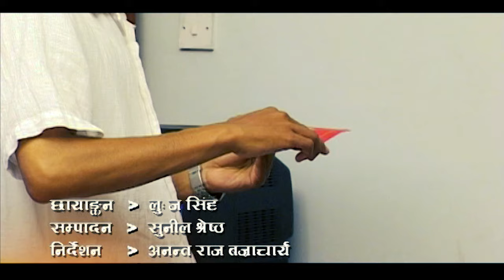Meri Maya Phool Jasti - Mr. Alone (Sonam/Dev) | Nepali Pop Song (Sad Version)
Nepali Pop Song "Meri Maya Phool Jasti" By Mr. Alone (Sonam/Dev) only on Music Nepal's official YouTube channel.

Nepali Song - Meri Maya Phool Jasti
➤ Album – MR. Alone - 3 (Antaskaranbata)
➤ Singer – Mr. Alone (Sonam/Dev)
➤ Lyrics – Krishna Tembe
➤ Editor – Sunil Shrestha
➤ Camera – Lujaw Singh
➤ Director – Ananta Raj Bajracharya

🎧Listen Live!